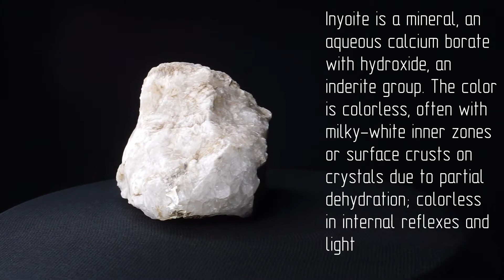Inyoite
Inoite is an interesting mineral. The text is taken from open sources. Enjoy watching!